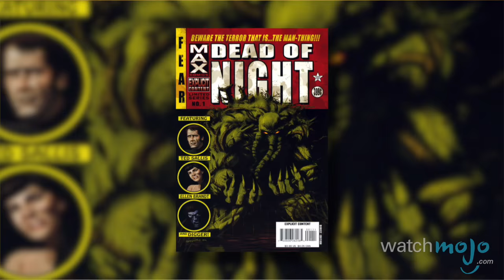Comic Book Origins: Man Thing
Lots of strange and bizarre creatures live in the swamp – but none hold a candle to this swamp creature with a strangely appropriate name. as we explore the comic book origin of the Man-Thing.

The swamp creature known as Man-Thing debuted in 1971, but his origin story gained in complexity over the years. The version which was put forth in 2008 brought many of the various strands together.

Special thanks to our users Juan Carlos Diaz Platas for submitting the idea using our interactive suggestion tool